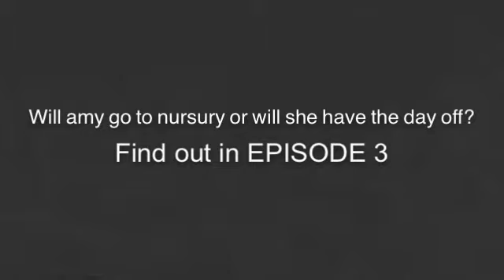Sims freeplay life story: EPISODE 2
Please comment if you want any more sims series stories! 😀😀😀